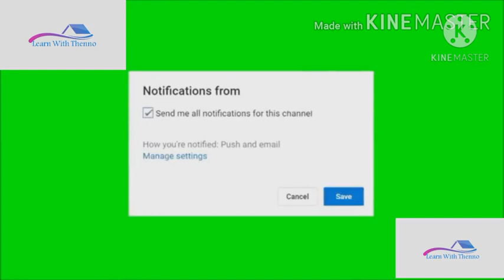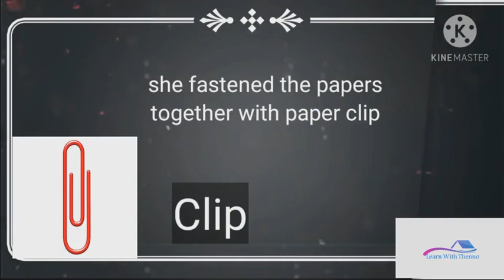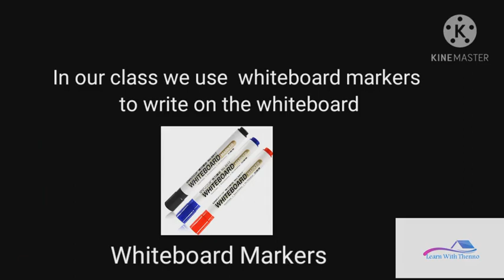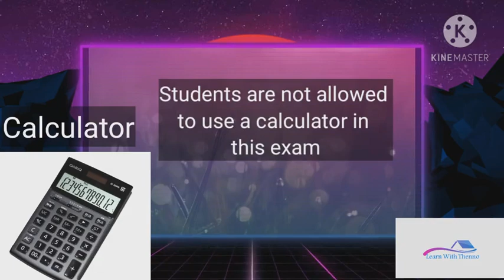Classroom Objects 2